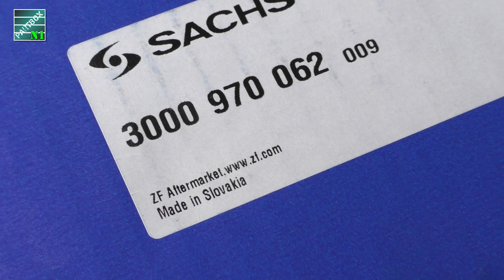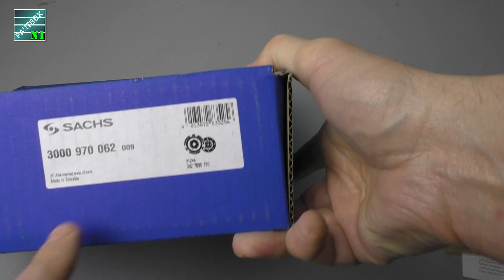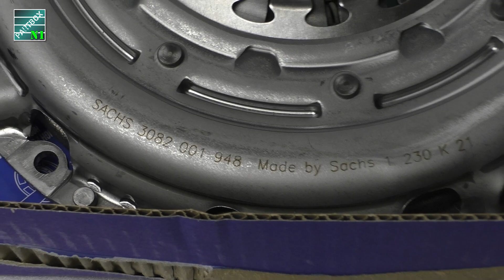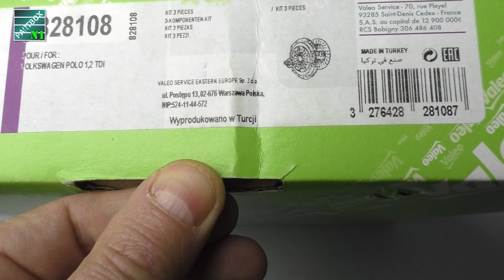Секрет сцепления - волнистость. Распаковка SACHS. Что опять не так?!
Посмотрите, как выглядит настоящее сцепленеие и сравните с тем, что купили вы. Разные надписи, несовпадение номеров - как в этом правильно разобраться.
Анонс.
Новые открытия по смазкам! Не пропустите!

Ура! Теперь можно купить себе ПРАВИЛЬНОЙ смазки от ПАРТБОКСА.
- добавили ВОДОСТОЙКУЮ смазку для подшипников и крестовин
- добавили смазку на ПОЛИМОЧЕВИНЕ для электроинструмента
- смазка для ШАРОВЫХ сульфонат кальция

*** ПОДДЕРЖАТЬ АВТОРА ИЛИ ВЫРАЗИТЬ БЛАГОДАРНОСТЬ  ***

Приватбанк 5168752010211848